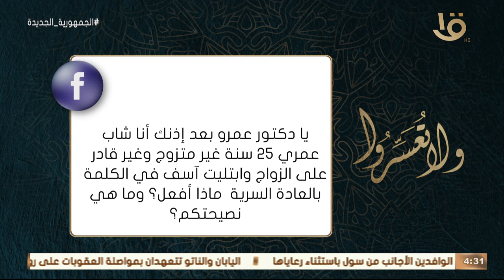ولا تعسروا | حديث: لو كان لابن آدم واديان من مال لا بتغى ثالثا مع د. عمرو الورداني.. الحلقة الكاملة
ولا تعسروا | حديث: لو كان لابن آدم واديان من مال لا بتغى ثالثا مع د. عمرو الورداني.. الحلقة الكاملة 1-2-2023